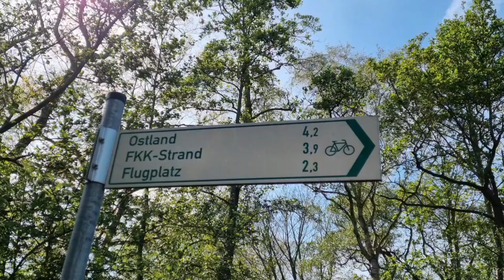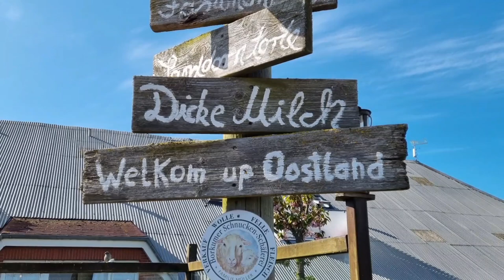borkum 🚴‍♀️ - Ausflug mit dem Fahrrad ins idyllische Ostland🌳🐎 zum "Cafe' Ostland" 04.08.2022